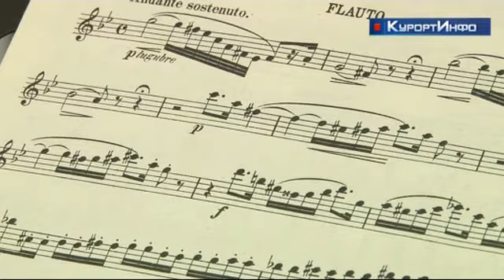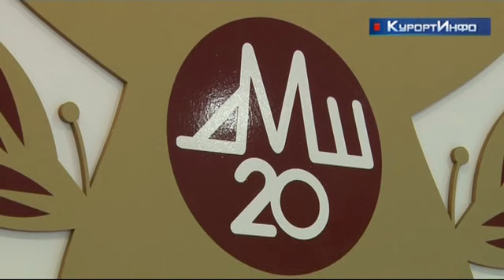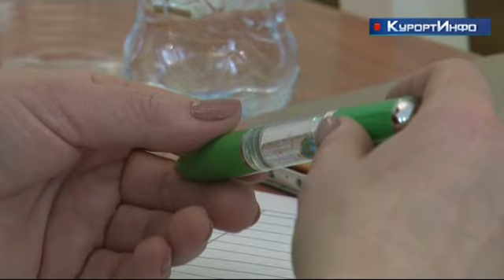XVIII районный фестиваль "С музыкой в новый век"